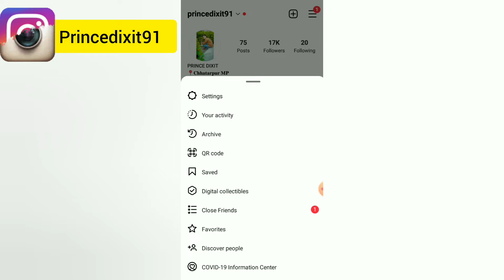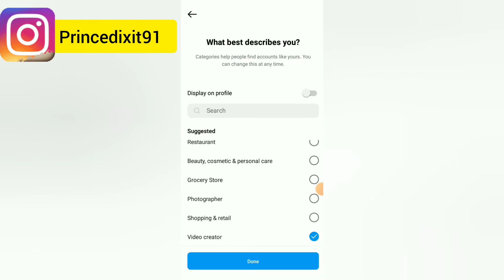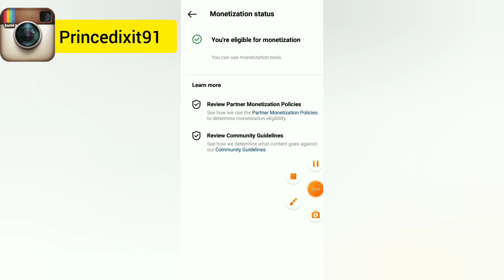Instagram Reels Bonus kaise milega | reels bonuses kaise milega | Instagram bonus option not showing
reels bonuses kaise milega
 reels bonus program instagram
 reels bonuses instagram
 reels bonus program instagram india
 reels bonus not showing up
 reels bonuses option not showing
 reels bonus kisko milta hai
 instagram reels bonus eligibility
 instagram reels bonus eligibility in india
 instagram reels bonus option not showing
 instagram reels bonus 2022
 bonus not showing up instagram
 instagram bonuses not showing
 insta not showing bonuses